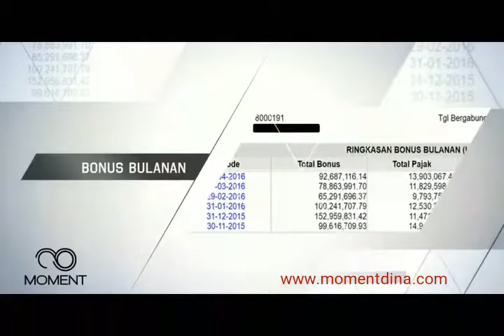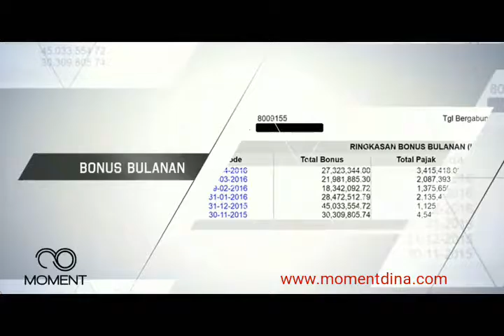Company Profile Moment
Legalitas lengkap dan jelas
Tunggu ap lagi?
Ragukan apalagi?

Ayook lgsung hub Dina ya
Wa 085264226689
Line @mkh6276g
FP Syti Sahdina